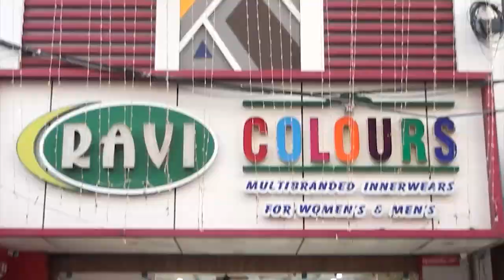கடற்கரையை தூய்மைப்படுத்திய துப்புரவு தொழிலாளர்கள்..!!